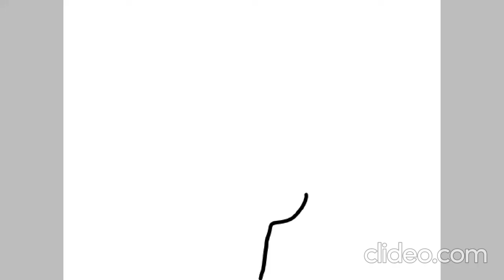speed paint lady bug,marinette I don't know what to draw/no se que dibujar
I don't know what to draw/no se que dibujar    it wasn't pretty, i know/no quedo lindo lo se